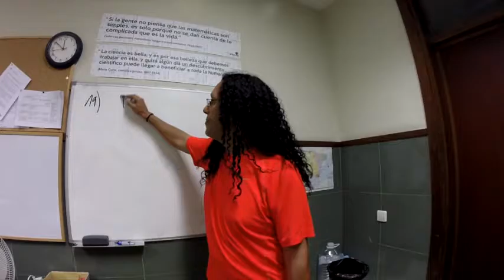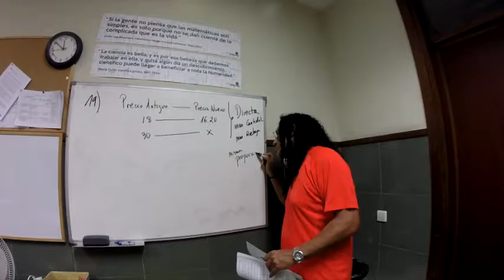Problemas proporcionalidad 19. Directa. 2º ESO.